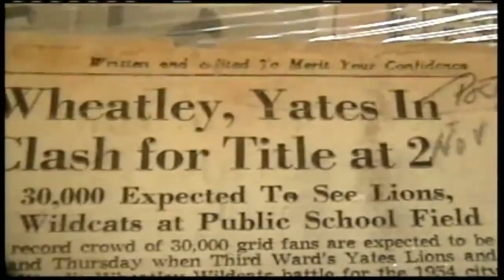Look back at the 80th meeting between Yates and Wheatley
In 2007 the Third Ward took on the Fifth Ward for the 80th time. A look back at Yates and Wheatley's historic rivalry.